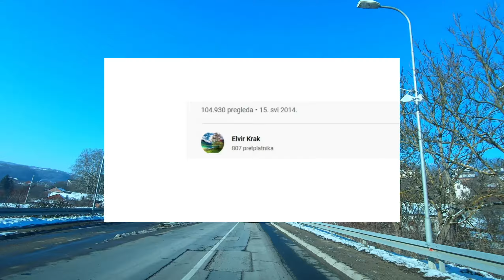Kotor Varos 13.1.2022